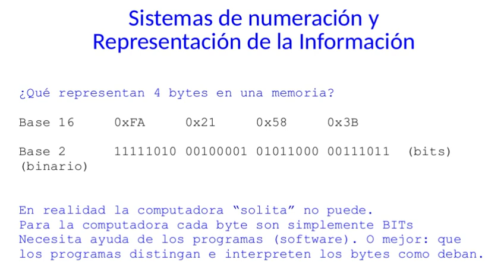IC2020: Breve conclusión de Representación de la información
Conclusión de representación de la información